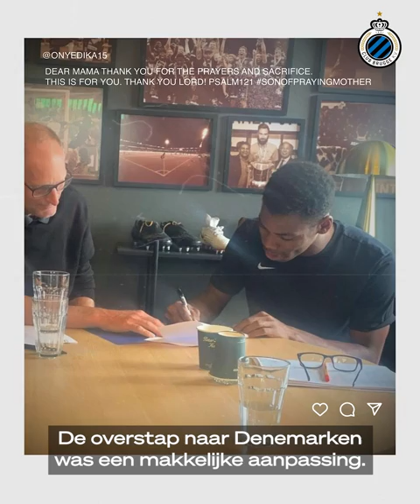📲 INSTALK MET ONYEDIKA | 2022-2023